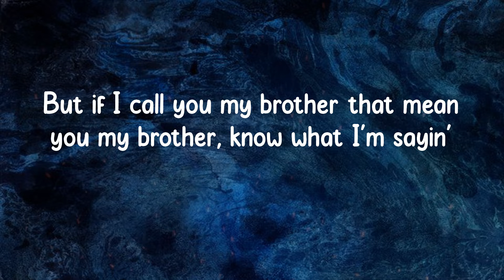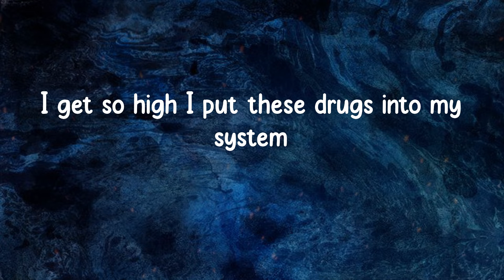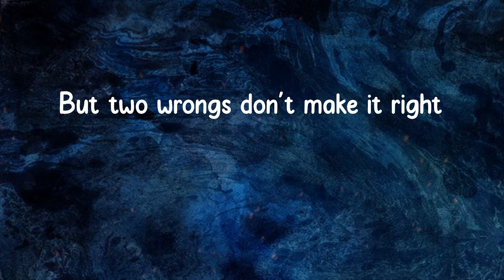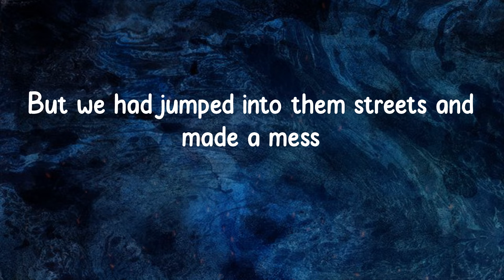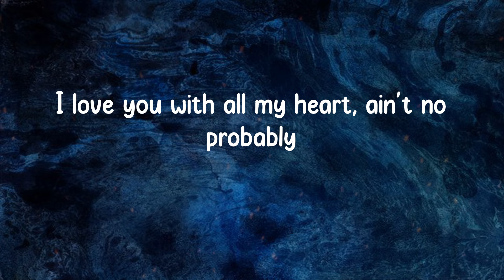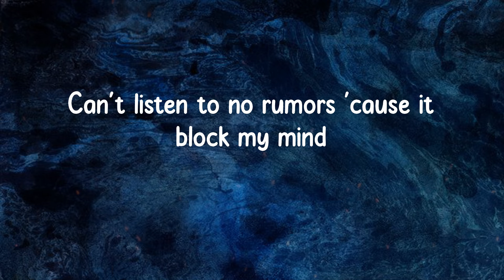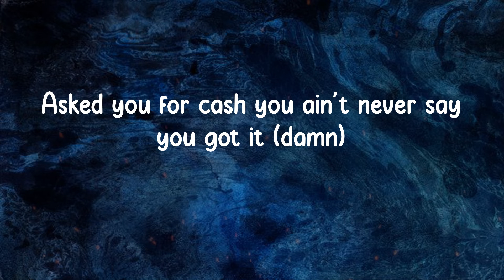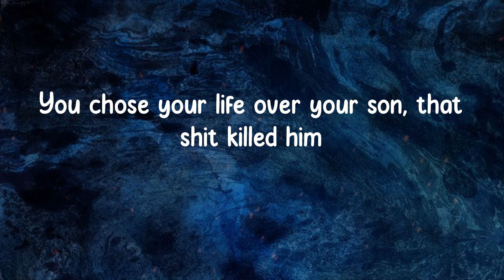Lil Durk - Make It Out (Lyrics)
Lil Durk - Make It Out

Make It Out Lyrics:
But if I call you my brother that mean you my brother, know what I'm sayin'
Nothin' more, nothin' less, family
I been hearing too many rumors in these streets niggas tryin' kill us, rob us all that
(What's up with that?)
But it be the niggas that been around us, you know what I'm sayin'?
Or be around us
We ain't gon' slip up, we ten toes
You know what I'm sayin' you know we gotta make it out
That's how we gon' get it
I get so high I put these drugs into my system
I love you with all my heart, ain't no probably
You chose your life over your son, that shit killed him
I never asked you for anything, just your honesty
How you trade on me like that? I'm your family
And she tried to chase a bag for an athlete
But two wrongs don't make it right
Get with your dog and make it right
We do pop ups had my back when I was locked up
I was Glocked up
Niggas hate 'cause they can't stop us (no no)
We was turnt up, gang war can't knock us
Sliding in them DM's tryna slide up on the oppas yeah
I'm so nautious off them drugs, too high off them Percocets
Tryna follow behind my cousin, I wasn't focused yet
We would rob the robbers, kill the killers, label us a threat
Extort your big homie, like we from LAX
I was so high, I wish I replied to LA's text
But we had jumped into them streets and made a mess
I was dressing my homies up for they funerals
Holding on they OGs tight, they did the most
Ducking from investigation, trying to keep my reputation
Give them my expiration, looking for inspiration
Pray for my generation, fuck Trump them bitches racist
Bought 'Raris just to race it, yeah yeah
Joking, laugh all day to stop from crying
Keep my gun on me to stop from dyin'
Can't listen to no rumors 'cause it block my mind
Can't feed into that bullshit ain't got the time
I know what I did boy, this life I enjoy
Why you pretend boy, this shit I live for it (uh huh)
You was hooked on drugs I was Hooked on Phonics
Signed to the streets I ain't never go to college
Asked you for cash you ain't never say you got it (damn)
But I gave you my last yeah
And I'm the same nigga since last year
I told my mom I can't go down for this case
Got the same lawyer beat R. Kelly piss case
State's attorney want me so bad
At the time I need you bad
Told myself ain't going back
Told myself can't go like that